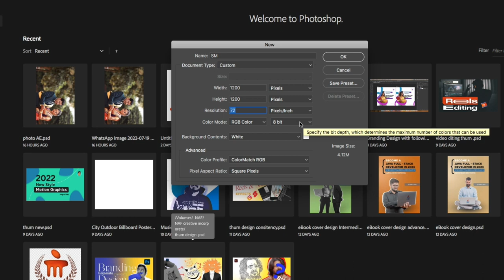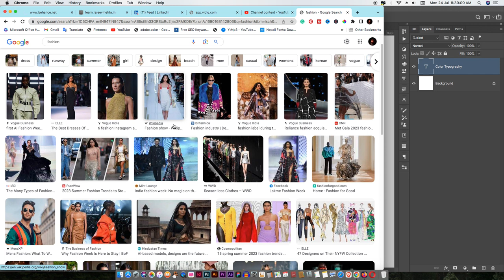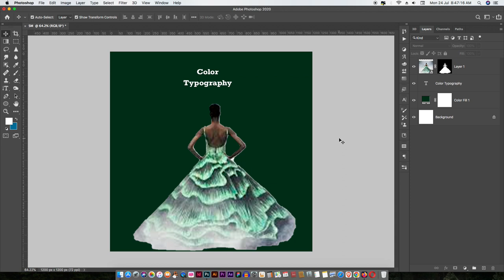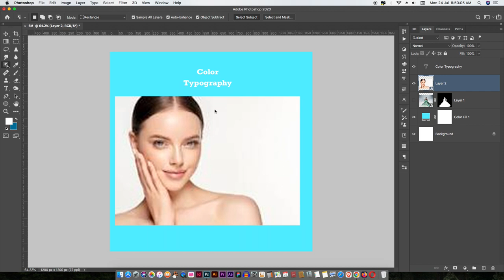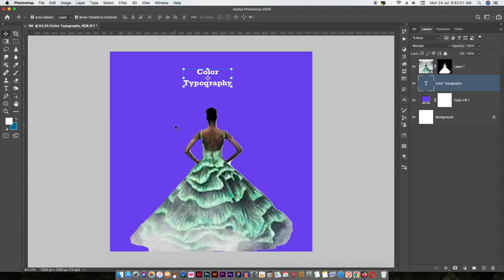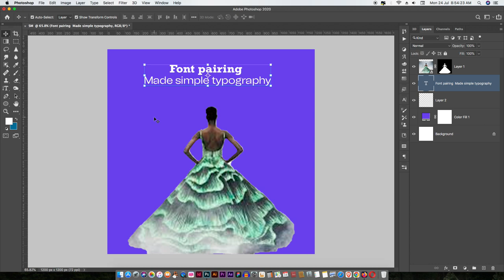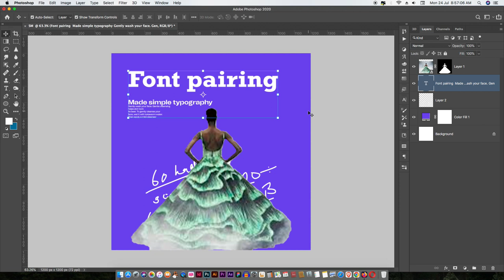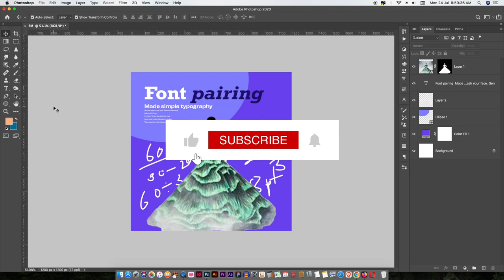I fix🤯 Color & Typography in Graphic Design: Insider Tips & Tricks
color & typography in graphic design, colors in graphic design, colour theory in graphic design, color theory in graphic design

graphics design in nepali
graphic design in nepal
nepali graphic designer
best graphic designer in nepal
graphic design courses in nepal
graphic design course fee in nepal
graphic design courses in kathmandu
graphic design courses nepal
graphic designing company nepal
graphic design classes in nepal
graphic design college in nepal
graphic design course in nepal near me
graphic design course in nepal cost
freelance graphic designer in nepal
graphic design internship nepal
graphic design job nepal
graphic designer salary in nepal
graphic design meaning in nepali
graphic designer salary in nepal per month
graphic designer salary nepal
graphic design scope in nepal
graphic designer vacancy in nepal